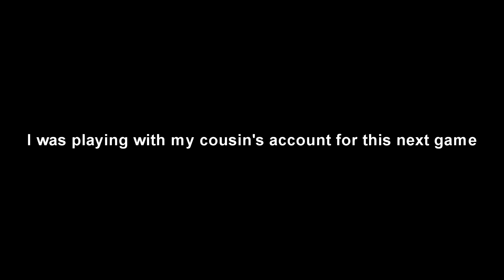Overwatch: Adventures of the Fister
Doomfist trying his best around the world. While Jiayao somehow still has no skin for the Fister, remember him in your prayers :')